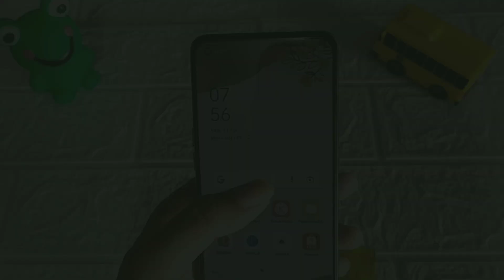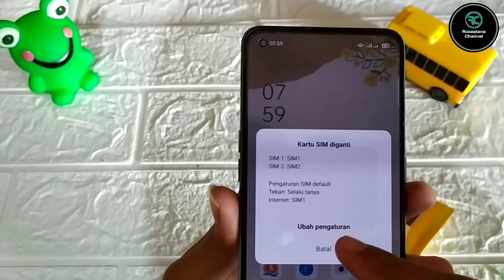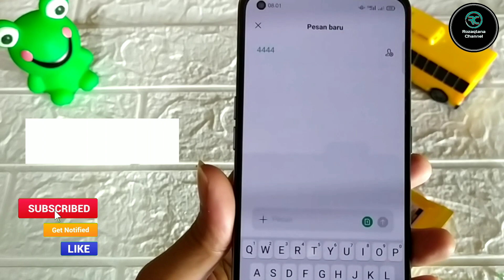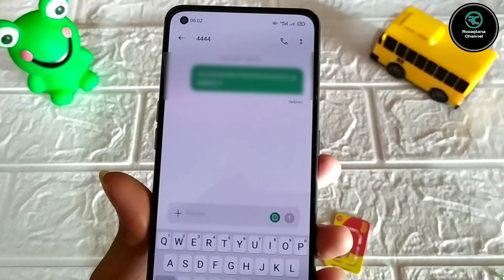Berhasil! Cara Registrasi Kartu Indosat Terbaru 2022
Berikut adalah tutorial cara registrasi kartu indosat ooredoo terbaru.

Cara registrasi kartu Indosat ini anti gagal dan terbukti berhasil.

Tonton video ini sampai selesai agar teman-teman faham dan bisa melakukan registrasi kartu indosat dengan benar.

Demikian cara registrasi kartu indosat terbaru 2022. Semoga video ini bermanfaat.